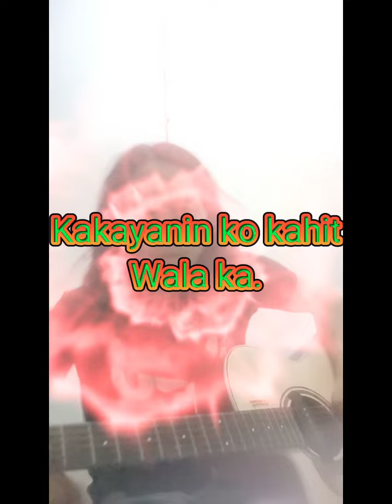Kakayanin ko kahit Wala ka.ori,by SantosZuñega/BoyMusicTV.